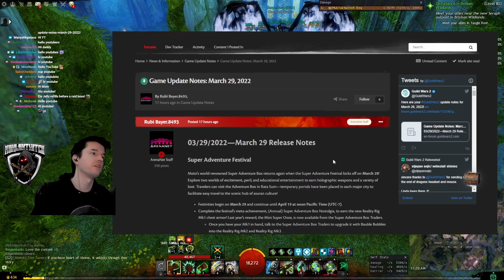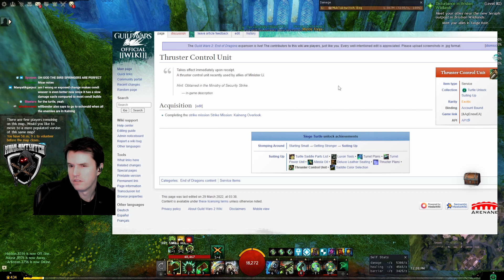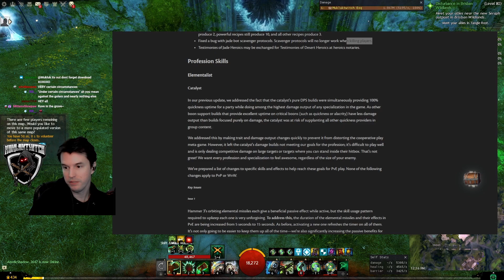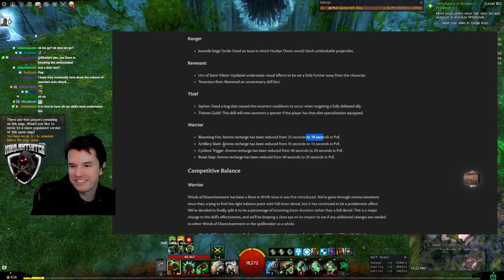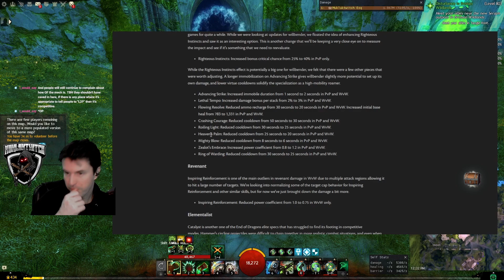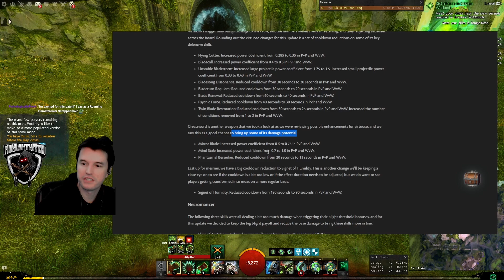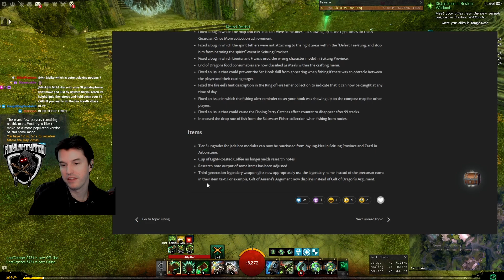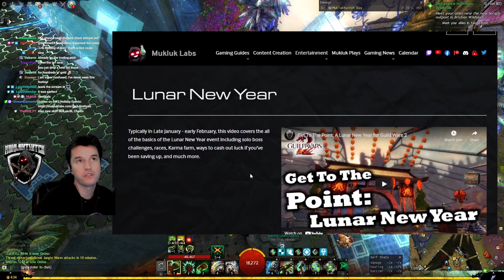SAB Festival, Buffs & Nerfs, New Items - Guild Wars 2 News March 29th 2022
0:00 Intro
1:04 Super Adventure Festival
4:51 World Polish
6:30 Exposed
7:45 Bug Fixes
13:22 Fractals/Raids
14:00 Personal Story
14:27 Items
16:14 Catalyst PvE
21:48 Guardian PvE
22:10 Ranger PvE
22:30 Revenant PvE
22:45 Thief PvE
23:12 Warrior PvE
23:43 Warrior PvP
27:00 Engineer PvP
30:46 Guardian PvP
33:54 Revenant PvP
35:40 Elementalist PvP
40:20 Mesmer PvP
43:43 Necro PvP
50:29 New items and bugs